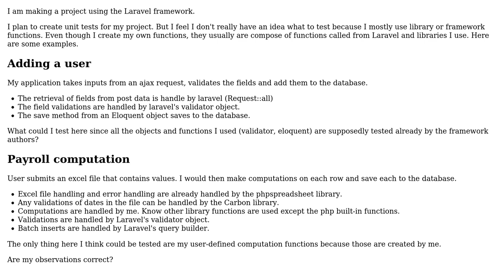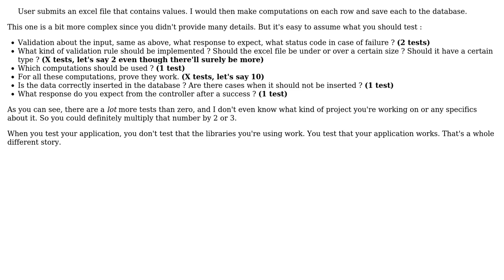Software Engineering: Unit tests involving library functions and objects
With thanks & praise to God, and with thanks to the many people who have made this project possible! | Content (except music & images) licensed under CC BY-SA | Music | Images & others | With thanks to user Steve Chamaillard user lightning_missile and the Stack Exchange Network Trademarks are property of their respective owners. You are responsible for your own actions.